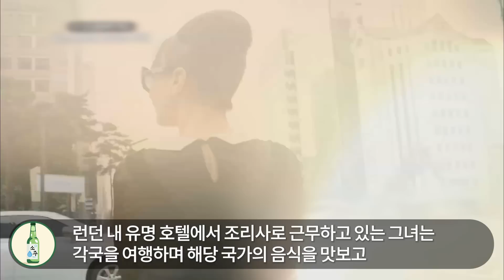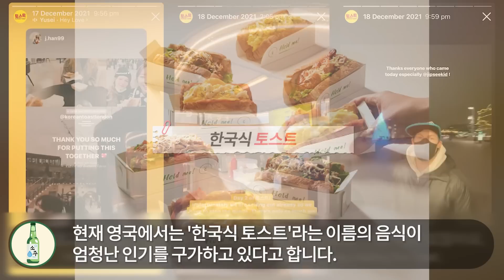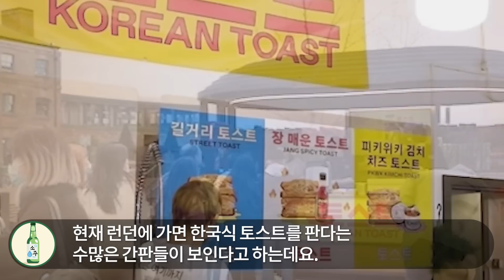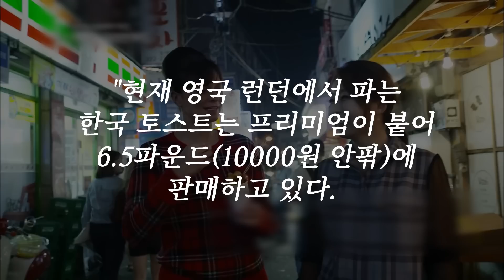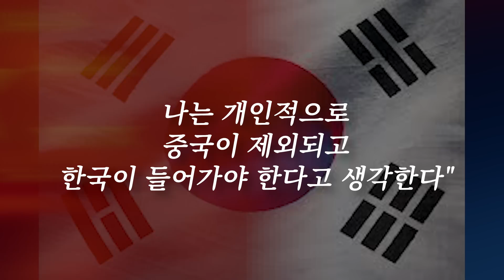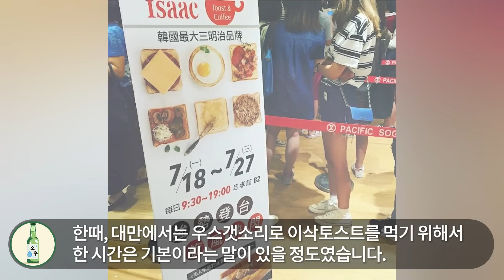웨이팅 2시간 기다려 한국 토스트 받아든 영국 유명 셰프가 한입 맛보고 할말 잃은 이유 "어떻게 이게 가능한거지?"｜해외반응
안녕하세요.

한국 길거리음식 문화에 대한 해외반응이 뜨겁습니다. 그중에서도 단연 인기가 높은건 한국 토스트인데요. 한국 토스트는 미국, 독일 뿐만 아니라 영국에서도 반응이 좋다고 합니다. 영국에 런던에서는 한국 토스트를 줄을 서서까지 찾을 정도로 외국인반응이 뜨겁다는데요. 무슨 일인지 함께 알아보시죠.